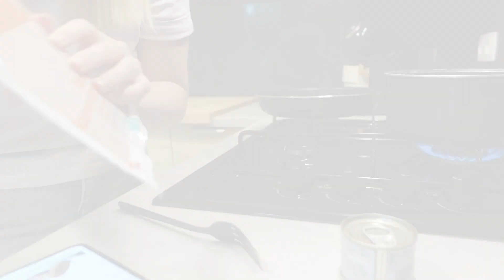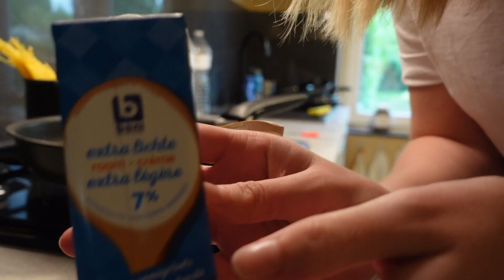LA PEUR DE MON BERGER AMÉRICAIN MINIATURE 😖🐶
Hello👋🏼 Bienvenue dans cette nouvelle vidéo ! Aujourd’hui je vous parle de quelque chose d’assez contraignant, la peur de Jessie 😰🫣
Bon visionnage ☺️

✨About me✨

▪️Je m’appelle Loïs 💁🏼‍♀️
▪️J’ai 22 ans 🥳
▪️Je fais des études de psycho 📚
▪️En couple depuis 4 ans 👩🏼‍❤️‍💋‍👨🏼
▪️J’ai 3 chiens (Hiro, Ohana & Jessie) 🐶